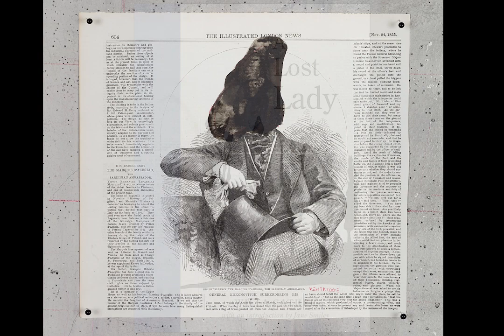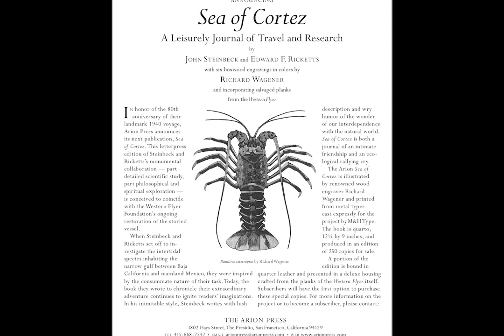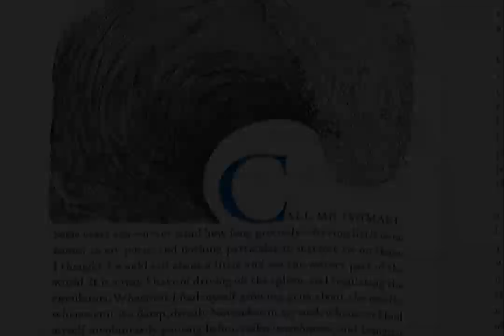Welcome from Rolph Blythe, new Director of Arion Press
New Director of Arion Press, Rolph Blythe, shares the upcoming exciting projects that are in the works: Patti Smith's Woolgathering; Willa Cather's A Lost Lady with introduction by Jane Smiley and illustrations by Miriam Klein Stahl; Barry Lopez's On Location; Nikolai Gogol's The Nose with illustrations by William Kentridge; John Steinbeck and Ed Ricketts' Sea of Cortez with engravings by Richard Wagener and a custom box made from wood salvaged from the original Western Flyer boat.

These projects need your support to reach completion. Considering gifting a subscription to a book lover, your alma mater, or your favorite institution. Pass this video on to your book loving friends.